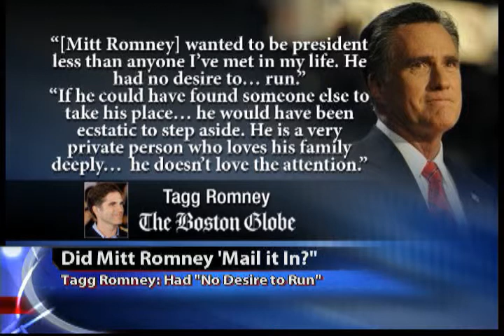Did Mitt Romney "Mail It In?"